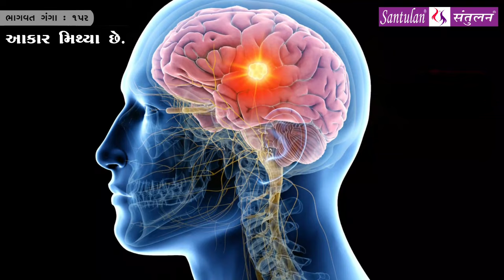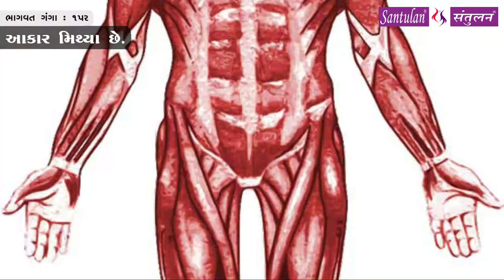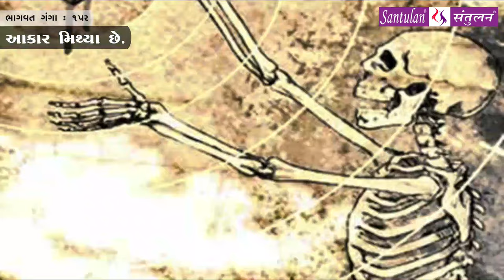Bhadrayu || શ્રીમદ્દ ભાગવત:કથા-દ્રષ્ટાંત-રહસ્ય || : 152 - audio